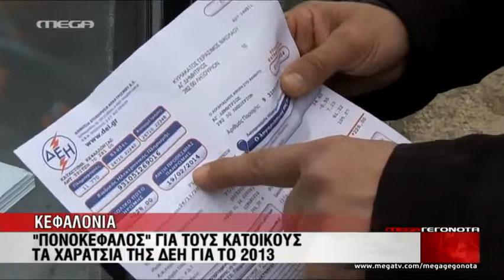Συνεχίζεται ο "γολγοθάς" στην Κεφαλονιά - MEGA ΓΕΓΟΝΟΤΑ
Το μεσημέρι ένας μετασεισμός 4,5 ρίχτερ ταρακούνησε την Κεφαλονιά και ανησύχησε τους κατοίκους, που προσπαθούν ακόμα να ξεπεράσουν το σοκ από τους δύο μεγάλους σεισμούς.